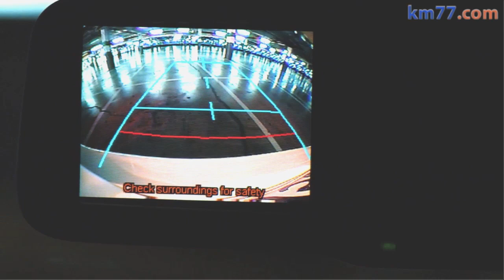Toyota Auris HSD. Cámara trasera de ayuda al aparcamiento.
El Auris HSD puede tener una cámara trasera de ayuda al aparcamiento. Al meter marcha atrás, la imagen que capta se puede ver en una parte del espejo retrovisor.

La calidad de la imagen también es buena cuando se conduce en sitios oscuros, como un garaje. Unas guías facilitan las maniobras.